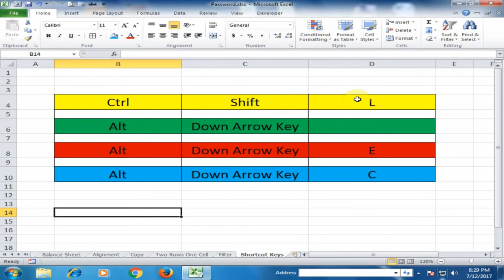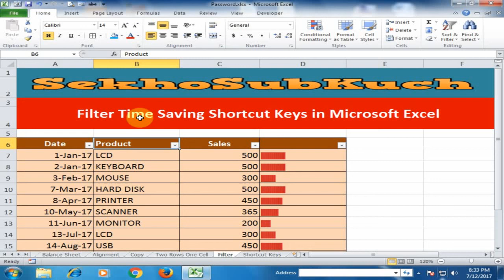Amazing Tricks to Filter ( Time Saving Shortcut Keys ) in Microsoft Excel [Urdu / Hindi]